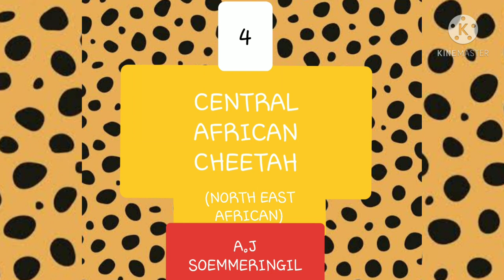7 SUB SPECIES OF CHEETAH | MUST WATCH EARTH DAY SPECIAL